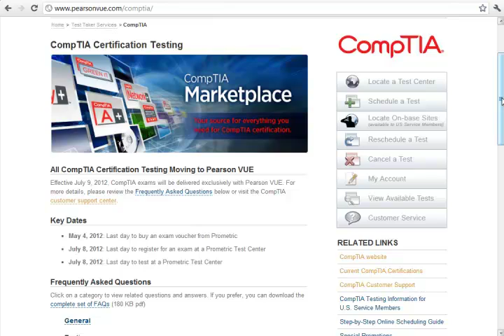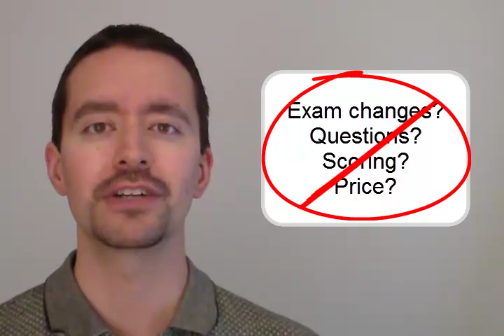CompTIA Testing with Pearson Vue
00:00 Thinking about taking your CompTIA Cloud Essentials exam through Prometric?
00:11 Hi. I'm Ron Hogue.
00:13 This week CompTIA announced that they are no longer going to be supporting Prometric for their testing.
00:18 It turns out they're going to go exclusively with Pearson Vue.
00:22 If you go , they spell it all out for you.
00:26 They tell you when the dates are: May 4th is the last day to buy an exam voucher for Prometric,
00:30 July 8th is the last day to take a Prometric test. You can visit the CompTIA customer support center,
00:36 or you can just access their frequently asked questions.
00:39 The important part to note here is that after July 8, 2012, you will not be able to take your Cloud Essentials exam from anyone
00:46 except Pearson Vue. Great job, Pearson Vue for getting the exclusivity. I'm sure you're quite proud of that accomplishment.
00:53 So now we'll all be going to Pearson Vue to get our CompTIA exams which of course includes Cloud Essentials.
01:00 So what about the exam itself? Are the questions changing? Is the scoring changing? The price? Anything like that?  No.
01:06 It doesn't matter - Prometric, Pearson Vue - it's all going to be the same.
01:09 There's no advantage to taking it in one location or the other.
01:13 The only you'll need to note is after July 2012 you'll only have one option and that will be through Pearson Vue.
01:19 Hey if this is good stuff, Like it, Tweet it, Subscribe it, and Share it. I'm Ron Hogue. I'll see you in the next video.